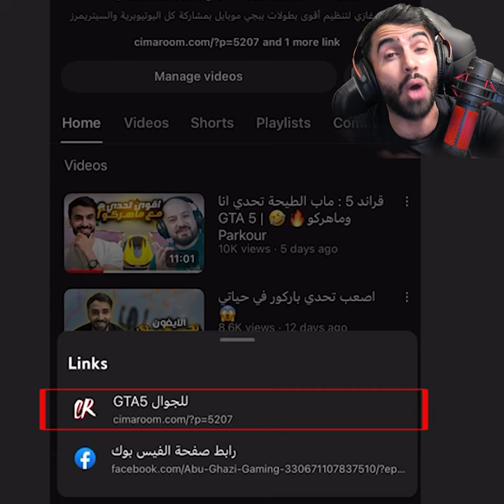ماب الطيحه.. تحدي اصعب مرحله في سياره التيربو😱